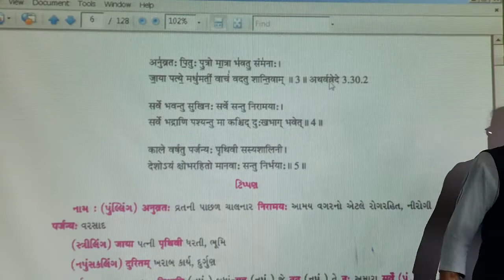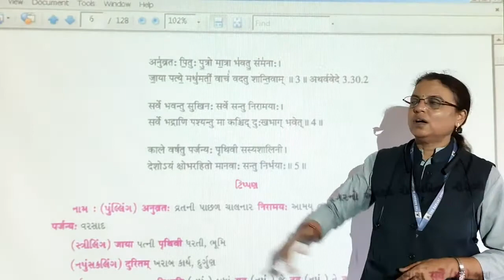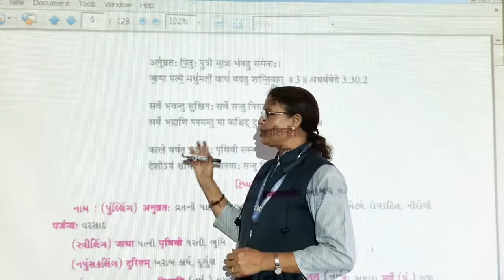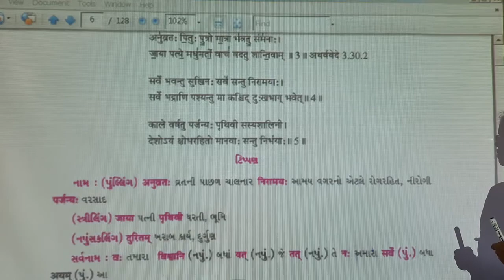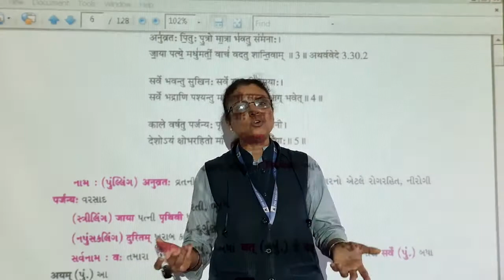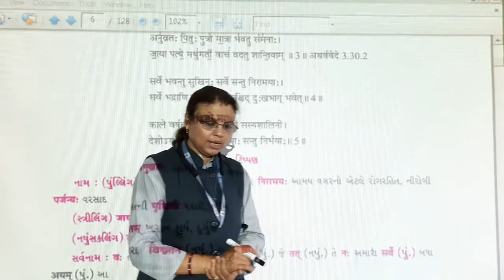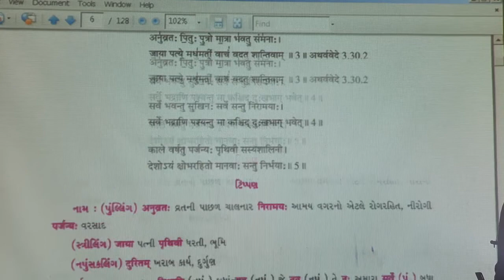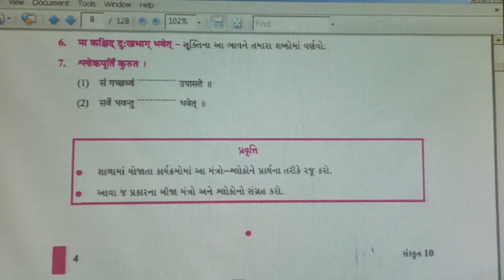Guj med std 10 Sanskrit kavy1 samvaddhvam part 2